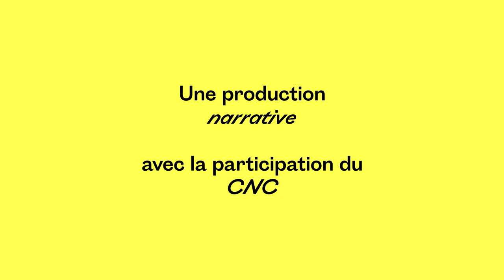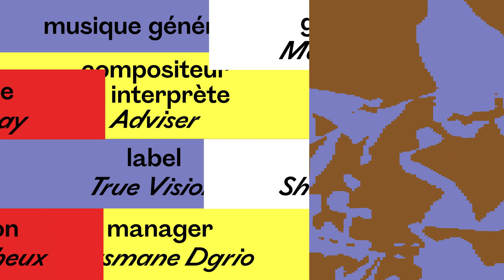Cher Futur Moi - Yan